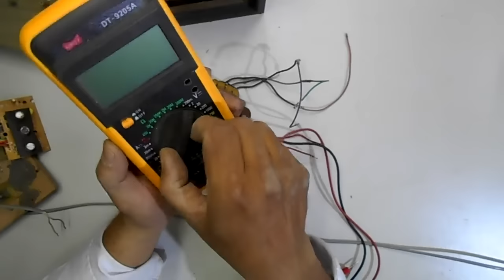Full Intex Home Theater Wiring Solution and Repairing Guide Model IT-2000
In this video i will show you step by step procedure to wire a Intex Home theater Model IT-2000. All the wire of this Home theater is cut by a rat.

Buy 2018 LG 4K 3D Ultra HD Blu-Ray Player with Remote Control, HDR Compatibility, Upconvert Dvds, Ethernet, HDMI, USB Port, Black

1---Buy soldering iron

2--Buy 60W Soldering Iron With Adjustable Temperature And 5 Bits Of Different Shapes

3--Buy Lista Gnrc_4 Helping 3Rd Hand Tool Jewelry Repair Soldering Iron Stand With Clamp Magnifying Glass

4--Buy Hi-Watt 9v Battery (Set of 10)

5--Buy Generic 40 Watt Hot Melt Glue Gun with 5 Pieces Glue Sticks Free

6--Buy Pgsa2Z Science Projects Kit For DIYToy Motor,9V Battery, Mini 4Wing Fan,9V Battery Snap,Swichs,& LEDs (5Pcs Each)

7--Buy Justec 25 In 1 Repair Opening Tool Kit - Pentalobe Torx Phillips Screwdriver For Electronic Devices

8--Buy Inditrust Quick 900 3-in-1 SMD Rework Station hot air gun with 12W Micro Soldering iron with 5v Dc Output

9--Buy Generic 2Pcs DC6V To 9V Motor - Mini Motor - For Toys DIY Projects

10--Buy Hao Yue D830D Digital Multimeter LCD AC DC Measuring Voltag

11--Buy Mextech MAS830L 3 Digit, 1999 Counts, 600 AC/DC Voltage Digital Multimeter

12--Buy Generic 10PCS TDA2030A

13--Buy power track 30 W 5.1 Stereo Hi-Fi Amplifier Board with 250 W

14--Buy Genius STK4141 Power Amplifier Board, 5.1 (6 Ch), 1200 Watt Power Amplifier Kit, for Home Theater

15--Buy Salcon Electronics Hi-Fi 5.1 Pre Amp Kit Audio PreAmp Board Kit Prologic Decoder Board

16--Buy Soumik Electricals 4.1 ch Home Theater Kit